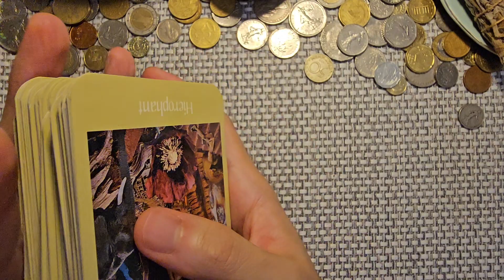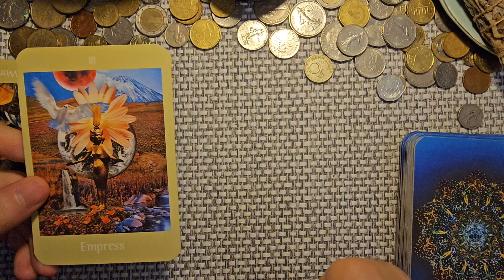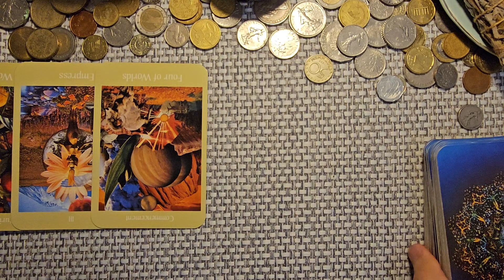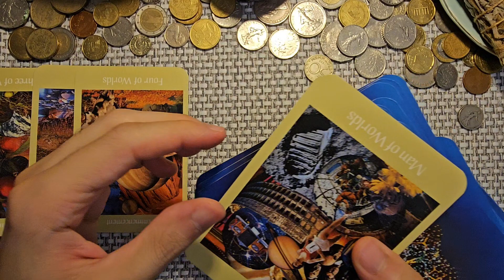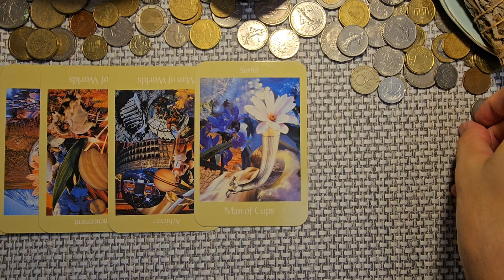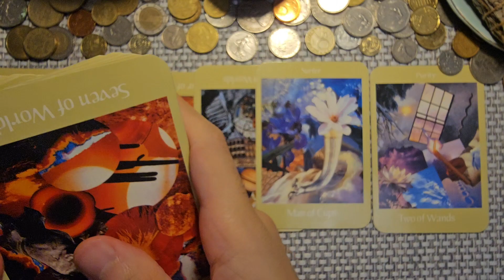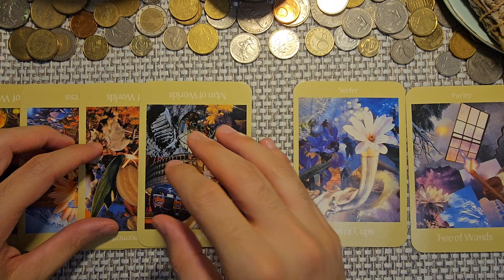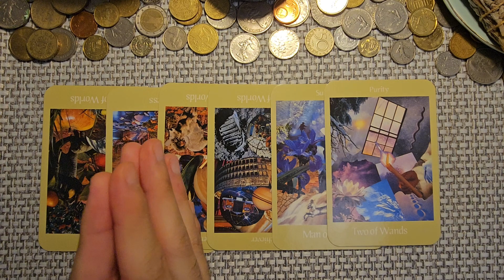SAGITTARIUS " LIVE SPLURGE INDULGE TO OPEN THE MONEY FLOODGATES AGAIN " TIMELESS TAROT READING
🃏 Voyager Tarot - Conceived by James Wanless - Cards Designed by: Artist Ken Knutson

My readings are unconditional ❤️ Happy nurturing and healing

I appreciate 👐 and welcome 🤗 all your Likes and Shares. I love to reply to you 🧑 We are blessed, aligned and connected ♐ Sagittarius Tarot

For legal purposes ⚖️ all videos are general tarot readings, not one-to-one personal readings. Viewers are solely responsible for how they interpret all readings and Sagittarius Tarot takes no responsibility for individual viewer interpretation or action. The viewer is responsible for their own life actions. Not to be used in place of professional advice whether legal, medical, business, relationship or financial. Please seek a legal professional for these areas.